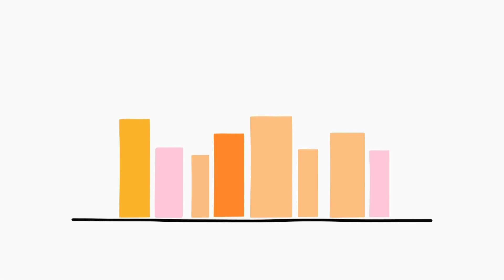Episodio #163: Ariel Magnus y el periodismo